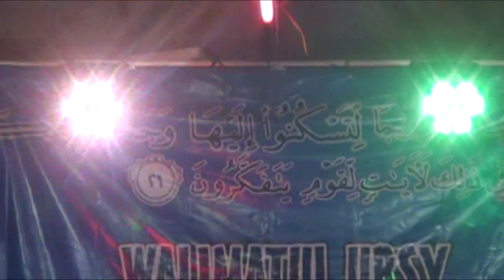AYU MELATI- GHALBIMUALAQ-ALL ARTIS-LIVE TEMPEL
AYU MELATI ENTERTAINMENT LIVE TEMPEL 08  JULI  2017 LAGU  KGHALBI MUALAQ  VOC. ALL ARTIS. AYU MELATI ENTERTAINMENT QOSIDAH MODERN MUSIK CAMPURSARI DARI INDRAMAYU KNTAK 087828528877